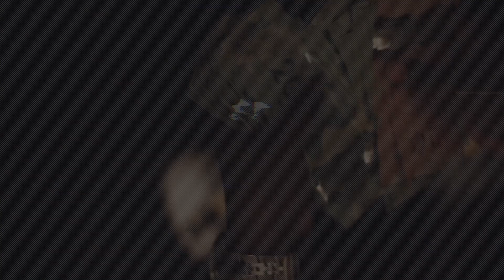free | tory lanez x drake type beat ~ immortal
🔊 [FREE] Tory Lanez Type Beat - "INTERSTELLAR"

All Leases are Buy 2 Get 2 Free From My Instant Store, add 4 Beats of the same license and the discount will be applied automatically!